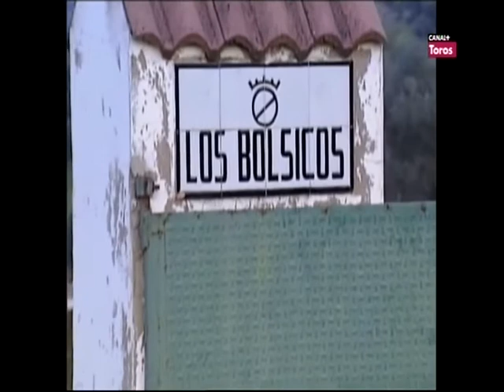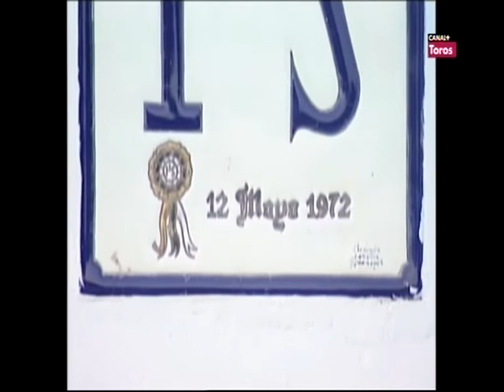Ganadería de Herederos del Excmo. Sr. Conde de la Corte (Por las Rutas del Toro - Año 2004)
Procede de la formada en 1912 por la Marquesa Viuda de Tamarón con reses de don Fernando Parladé originarias de don Eduardo Ibarra de pura casta Vistahermosa. En 1920 fue adquirida con todos sus derechos por don Agustín Mendoza Montero, Conde de la Corte, que varió el hierro y la divisa por los que se utilizan actualmente. En 1964 y por su fallecimiento la heredó su sobrino don Luis López Ovando pasando a anunciarse a nombre de Herederos del Excmo. Conde de la Corte.
Datos UCTL